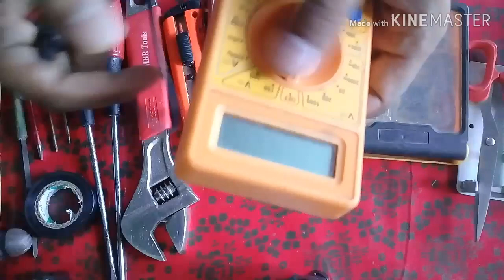ইলেকট্রিক্যাল হ্যন্ড টুলসের নাম ও পরিচয়। Best ELECTRIC tools for you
ইলেকট্রিক কাজ করতে যে সকল টুলসের বেশি প্রয়োজন হয় তা এই ভিডিওতে দেখানো হয়েছে।যদি এই টুলস গুলো আপনার কাছে থাকে তাহলে মোটামোটি সব ধরনের কাজ করা আপনার জন্য সহজ হবে।